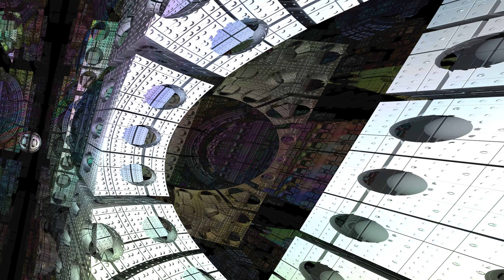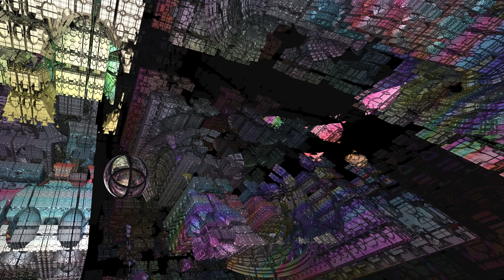Flashback Demo: Freaky Freeform Flight Through 3D Fractal [4K]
Generated with Synthesoft Flashback

Flashback is a real-time, audio-responsive, generative art engine with a user interface that supports on-the-fly editing. It comes with dozens of configurable color and pattern generators with parameters that can be set, randomized, or be driven by audio or periodic wave forms.   It supports saving/loading of presets, editing of custom pixel shaders and color palettes, and quite a bit more.  It is code signed, uses a standard Windows installer, and can be removed through the Windows Apps and Features interface.